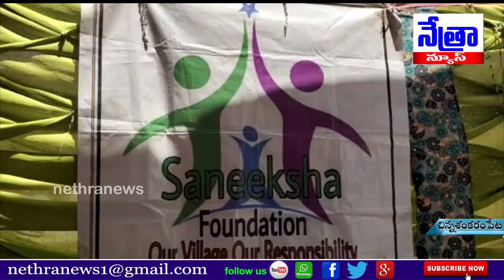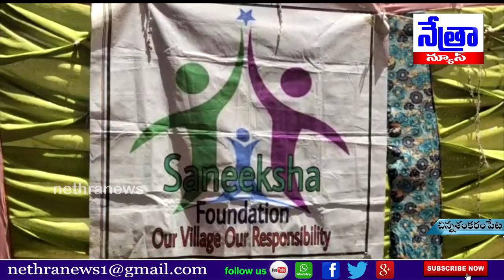చిన్నశంకరం పేట/ఖాజాపూర్ గ్రామంలో సానీక్ష ఫౌండేషన్ ఆధ్వర్యంలో నిత్యావసర సరుకులు || Nethra News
|| Nethra News || చిన్న శంకరం పేట మండలం ఖాజాపూర్ గ్రామం ।।